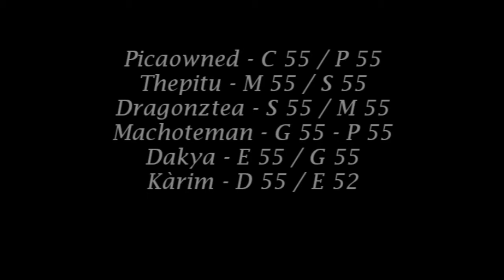Runes of Magic Ocenao Boss 4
Gremio Suicide